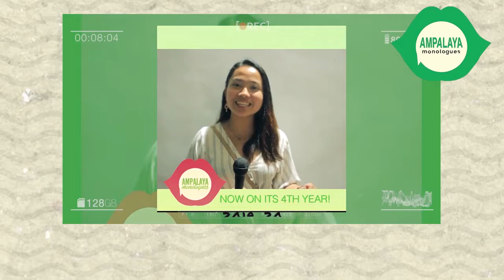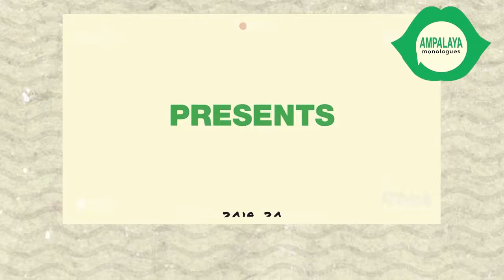Ampalaya Monologues (Year 6)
Ampalaya Monologues is a collection of bitter-to-better stories of love and life as told through monologues and spoken word poetry. Written by Mark Ghosn, the pieces are performed live and are also available as a book. AmpalayaChronicles, an anthology series based on the show is now streaming on iWant.

Ampalaya Monologues is also an artist collective (Team Ampalaya) that consists of theatre actors, monologists, spoken word artists, singers, musicians, writers, and hosts, who use their artform to tell bitter-to-better stories in hopes to make people feel better, know better, and be better.